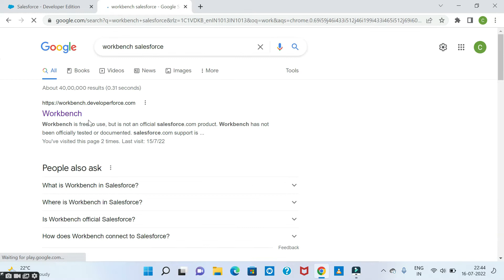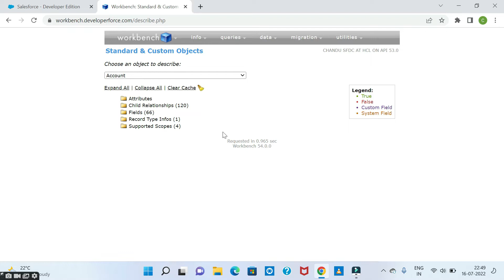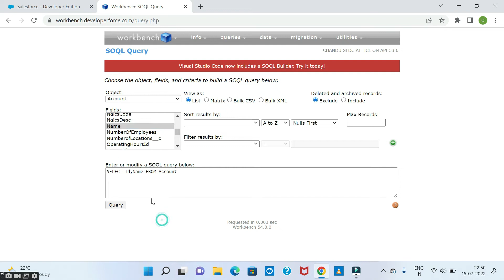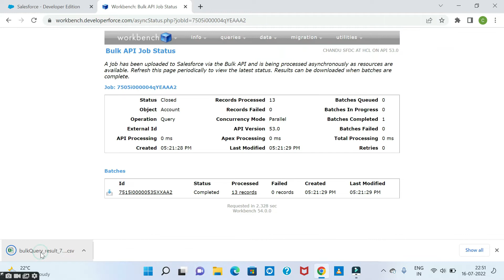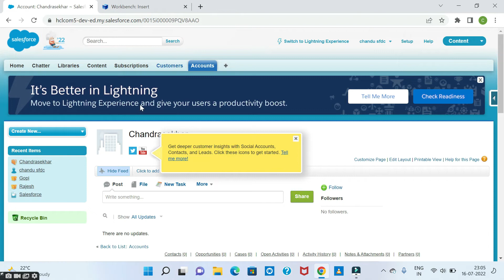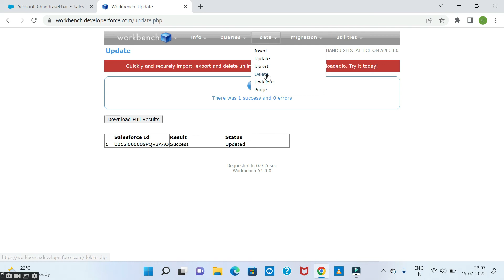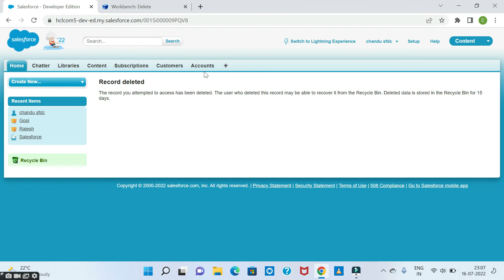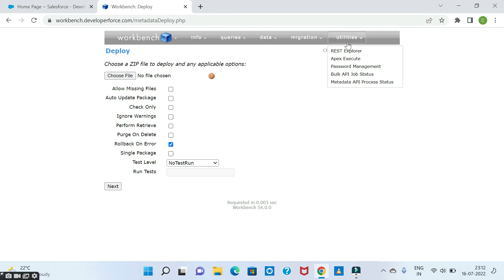How Workbench works in Salesforce ?(Telugu) ||Chandu Creations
This video included details of How salesforce workbench works, how to inset data, update, delete and data migration explanation in TELUGU. Thank you!